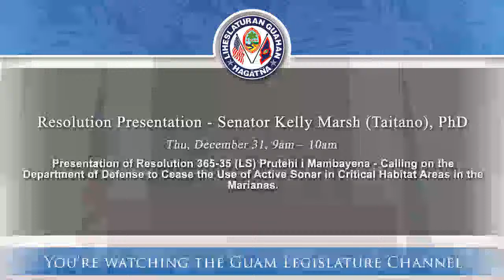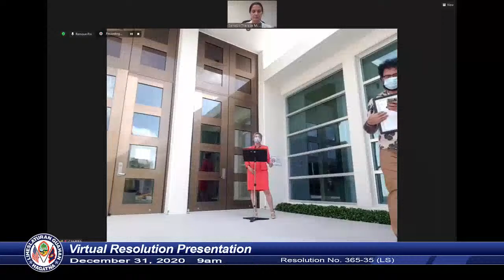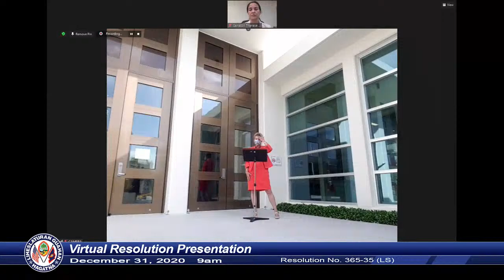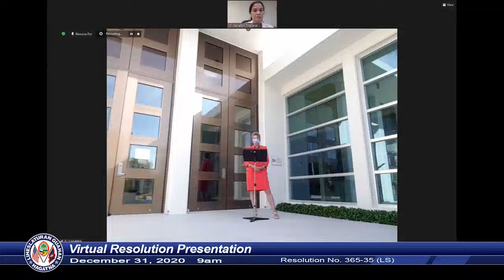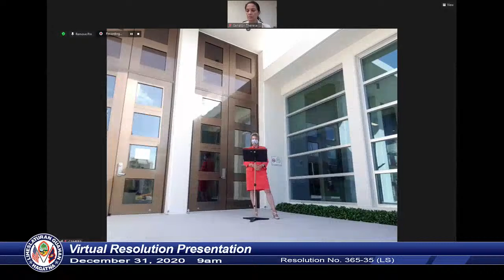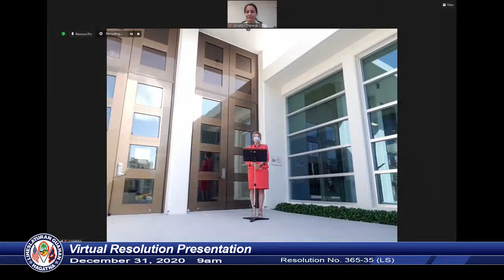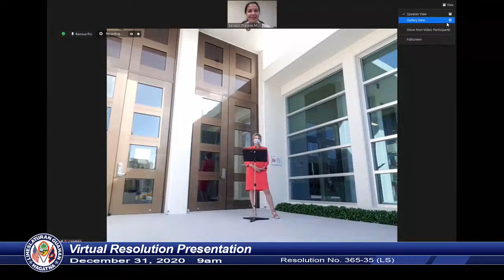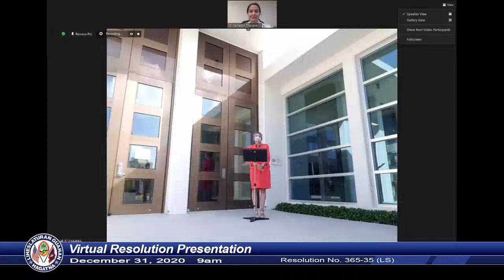Resolution Presentation - Senator Kelly Marsh (Taitano), PhD - December 31, 2020 9am